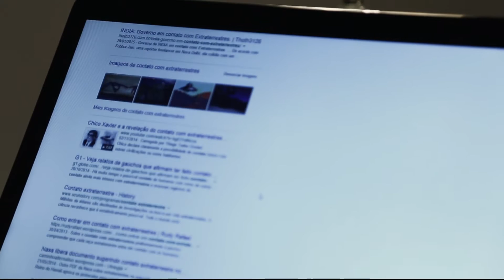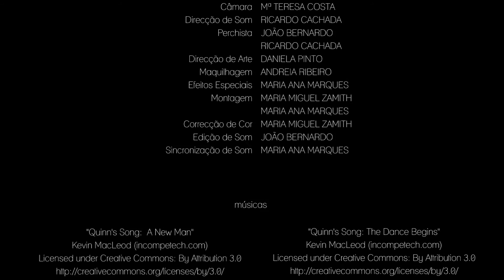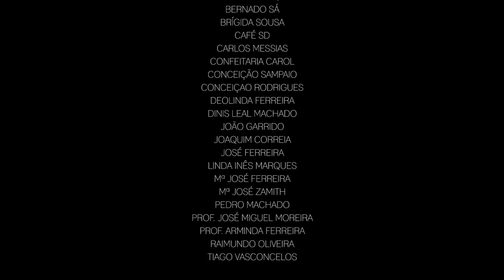Curta-Metragem - Estranha Ligação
"ESTRANHA LIGAÇÃO" (2014)
Realização: Maria Ana Marques
Personagem: Gabriel

Sinopse:
Uma jovem misteriosa desperta a curiosidade do seu psiquiatra quando lhe revela que mantém contacto com aliens.